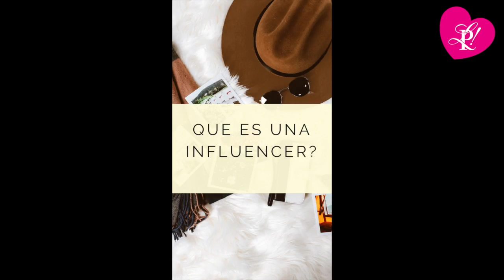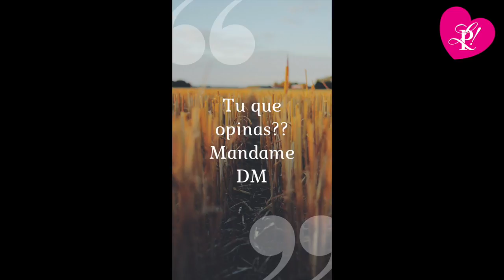Bloggers, influencers y vblogger - Like! Priscila